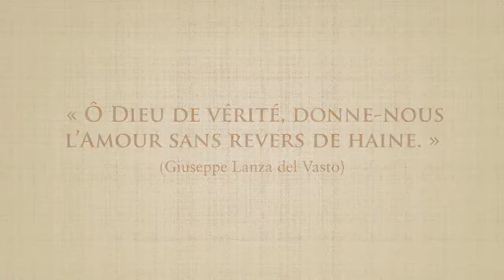Conference de Philippe Ferrand au Monastere Sainte Presence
Témoignage d'un disciple de Lanza del Vasto